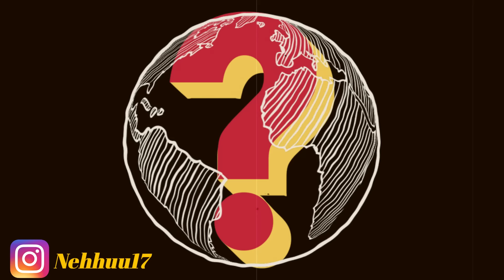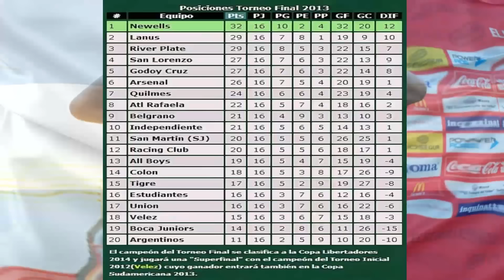¿QUE ES DE LA VIDA DE LEO PISCULICHI? ¿LA ROMPIÓ?